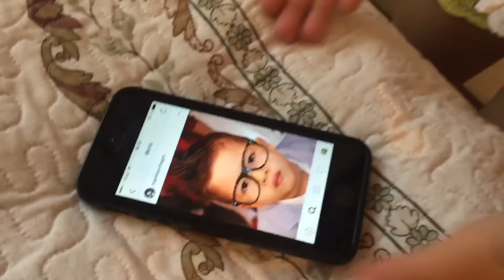Любовь меняет человека ❤️ хулиганка влюбилась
Instagram.com/Aminokka.     Instagram.com/Aminokka.   Instagram.com/Aminokka.      Instagram.com/Aminokka.                     Vk.com/Aminokka.                                Vk.com/Aminokka.                                    Vk.com/Aminokka.                                  Vk.com/Aminokka
Instagram.com/Adiokka
Instagram.com/Adiokka
Instagram.com/Adiokka
- [ ] Instagram.com/Adiokka